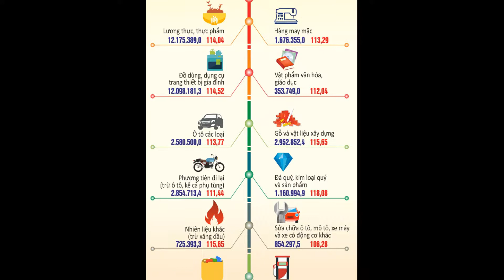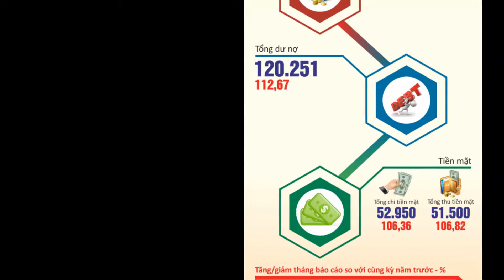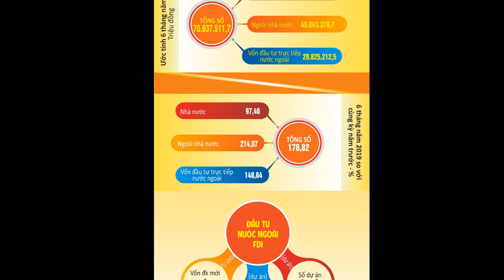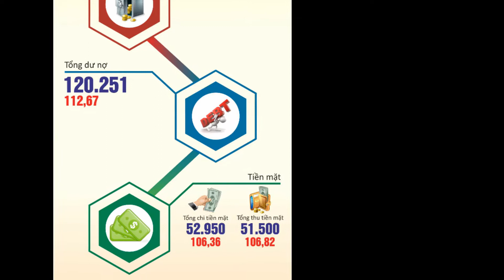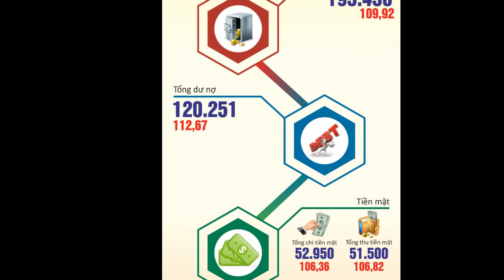Hải Phòng - Số liệu thống kê chủ yếu 6 tháng đầu năm 2019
Tình hình kinh tế - xã hội TP Hải Phòng tháng 6, 6 tháng năm 2019